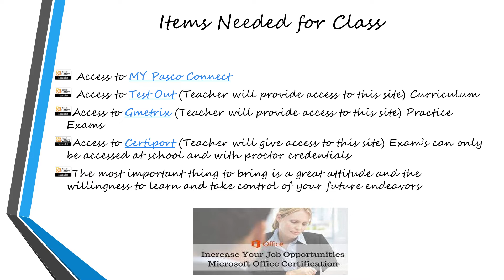Wesley Chapel High School Digital Information Technology